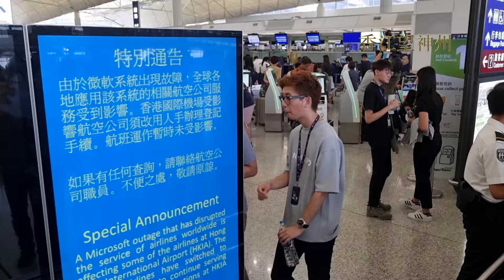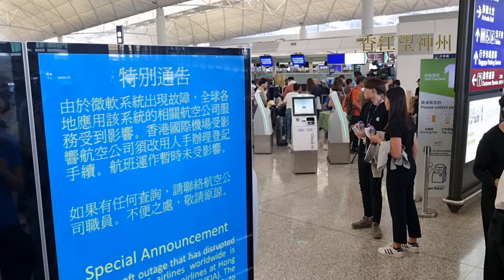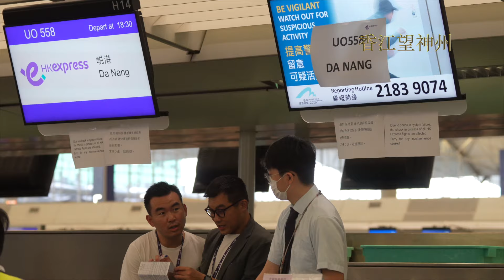微軟系統故障 香港快運櫃位大排長龍 需人手辦理登機多個航班延誤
CrowdStrike更新防毒軟件致Windows（19日）全球大死機，多國航空、銀行等服務受影響。香港國際機場亦遭殃，自助登機手續設施未能使用，需要人手辦理登記，其中香港快運為「重災區」，登機櫃位大排長龍，多班航班延誤